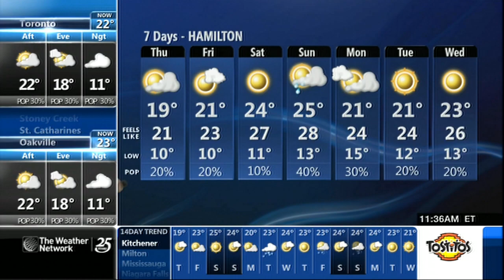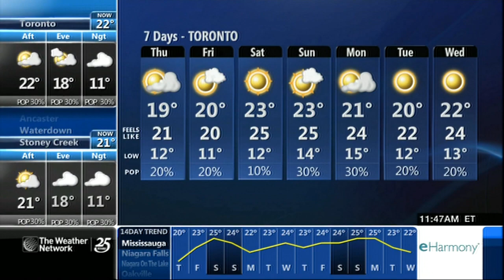Sheryl Plouffe 06/04/2014